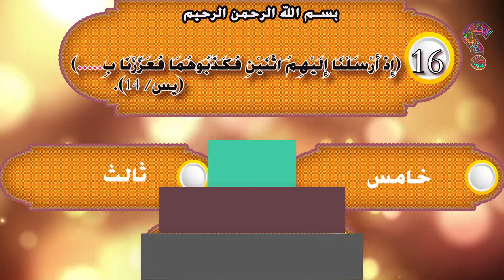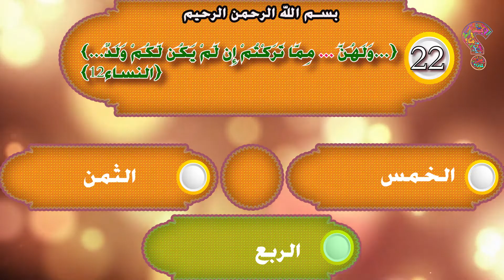اختبر معلوماتك في القرآن الكريم . روعة الأرقام في القران الكريم اعلم انك ستجيب عليها كلها يا عبقري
تعلم اكثر اعرف اكثرعن دينك

اكتب لنا في التعليقات كم عدد الاجابات التي استطعت حلها!!
نرجو منكم تشجيع قناة كيف واخواتها عبر الإشتراك في القناة والضغط على زر الإعجاب وتفعيل زر الجرس ليصلكم كل جديد